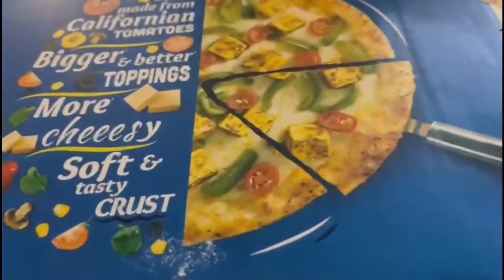Durga Puja Shashti 2022 night | At @diamond plaza mall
Durga puja Shashti evening out.

Glad you found my videos on YouTube channel. If you are new to my channel a big virtual hug to you all and welcome to the family " Quick Couple Official ".

We have blogge what we liked. I try to upload at least 4 to 5 New Videos Everyweek.

Instagram.com/pari.antaraa

bangla vlo
Shopping
Pujashopping

welcome to my world family ❤️